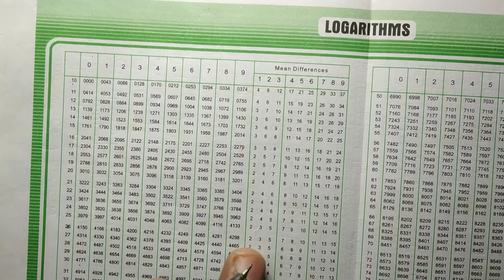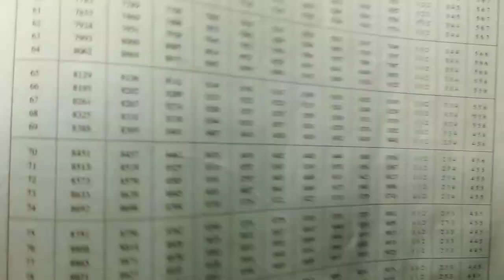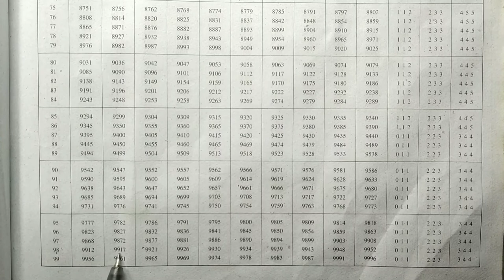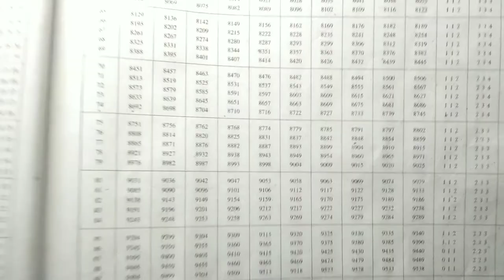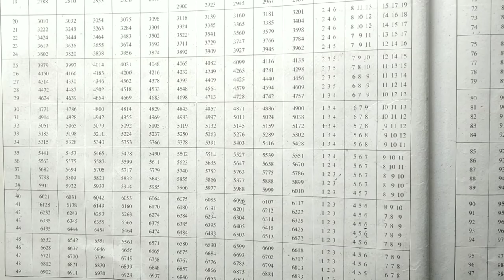How to use log table ? Lecture 13 chapter 2 exercise 2.4 part1 Agriculture math class 11 Logarithms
Log table kaise dekhen? How to use log table book?
Anti log table kaise dekhe? Find logarithm of any number using log tablet. लघुगणक सारणी का प्रयोग कैसे करें?
Log aur Anti log table kaise dekhen? How to find log using log and anti log table? प्रतिलघुगणक सारणी का प्रयोग कैसे करें ?
Agriculture maths class 11 log table . Numerical problem using log table. लघुगणक और प्रतिलघुगणक सारणी का प्रयोग कैसे करें?
Log table and Anti log table in AG math class 11.
Class 11 AG log table and Anti log table. How to use log table for calculation?
11th AG log table.
11th AG Anti log table .

Hello students,
In this video lecture, we will learn to use log table & anti - log  and also We have started exercise 2.4. This video lecture is very important .

How to watch log table ?
How to use log table ?
How to watch anti - log table?
How to use anti - log table ?
How to watch log table in AG math class 11 ?
How to use log table AG math class 11  ?
How to watch anti - log table AG math class 11 ?
How to use anti - log table AG math class 11  ?

👉Agriculture maths class 11 Exercise 2.3 part 3

👉Agriculture maths class 11 Exercise 2.4 part 1